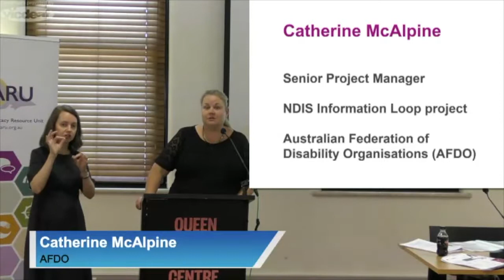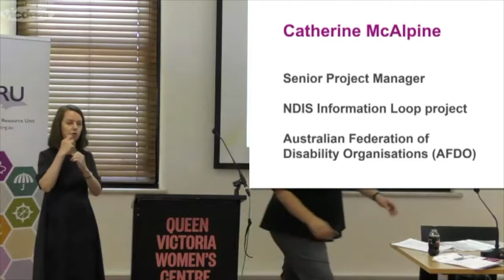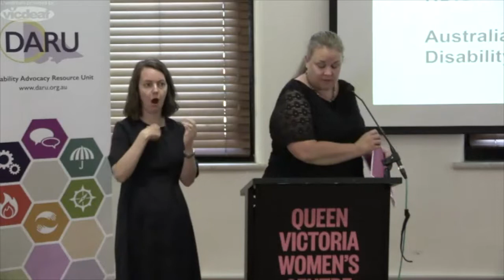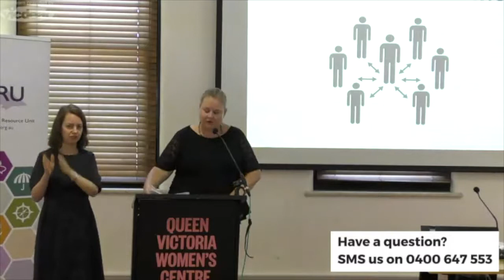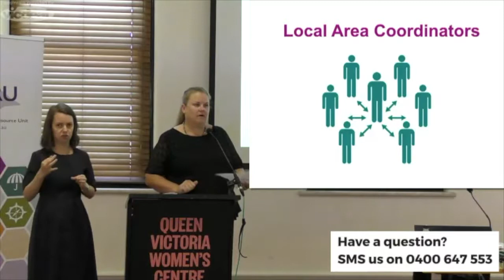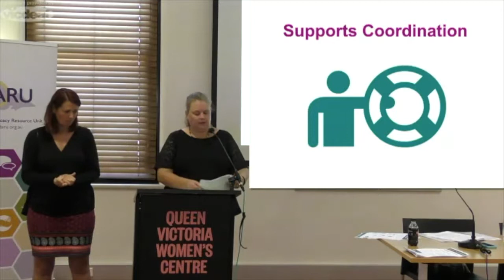NDIS readiness for advocates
The NDIS is rolling out across Victoria giving thousands the opportunity to start new plans for the first time while investigating local support options.  Catherine McAlpine, Manager Disability Loop at AFDO introduced a new ‘Tip Sheet’ for the planning process and provide some perspectives on the Local Area Coordinator and the Service Coordination roles at the NDIS.